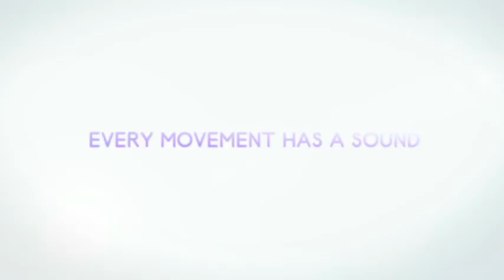Child of Eden 'Mood Trailer'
Engage your sense...This is Synesthesia